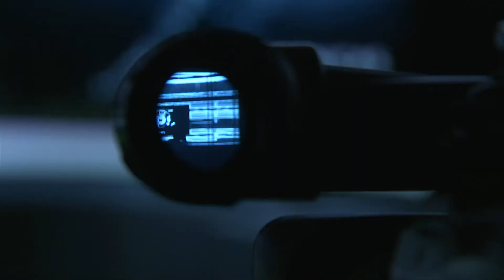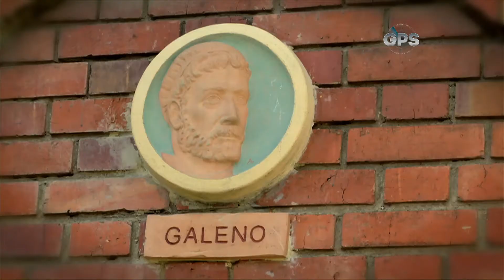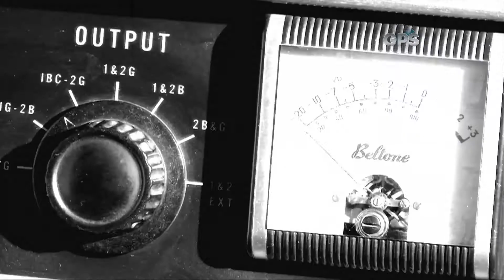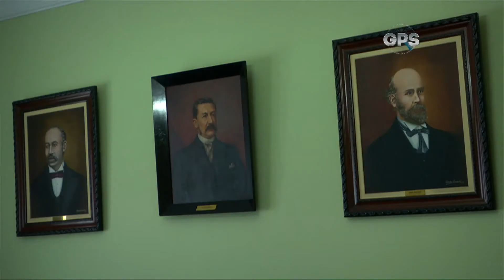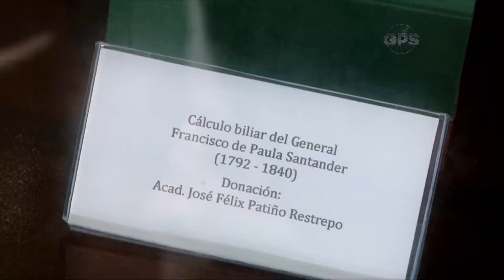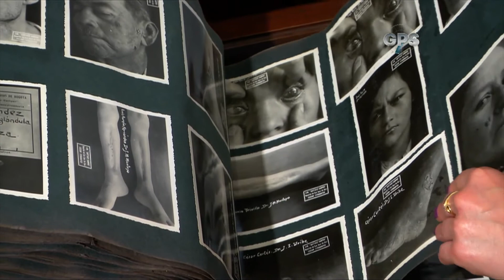Museo de la Medicina, más de 4mil objetos históricos para entender el pasado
GPS 29 de marzo de 2016 Bloque 1
Museo de la medicina por Ximena Bedoya
The rembrandts - I'll be there for you por Andrés Pulido
GPS CM&